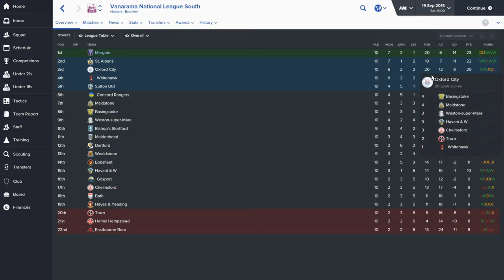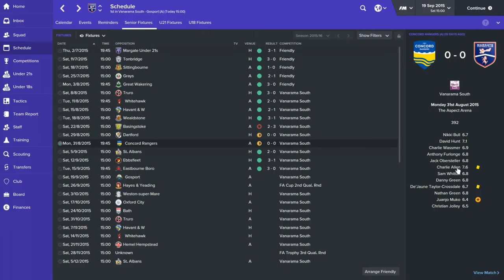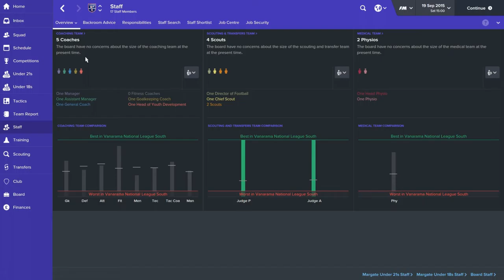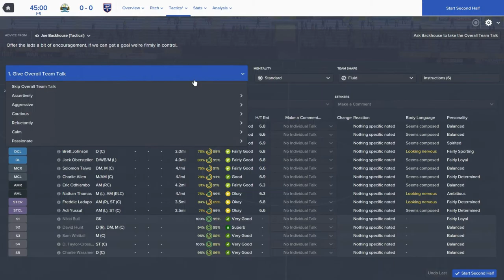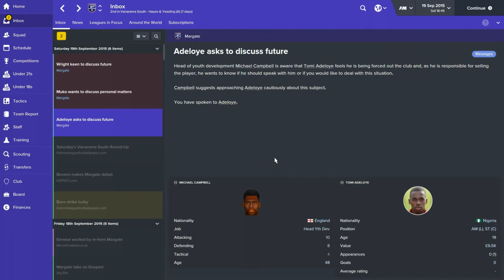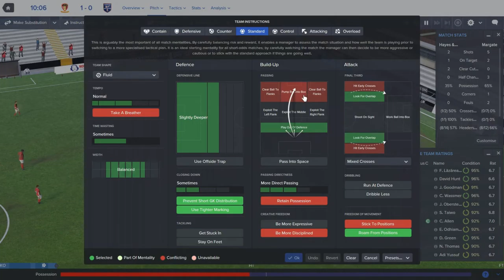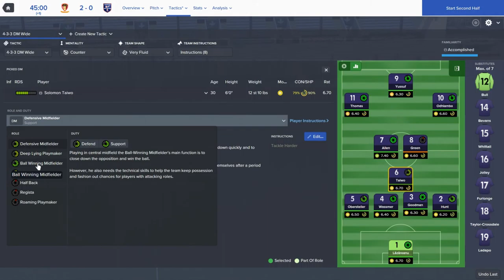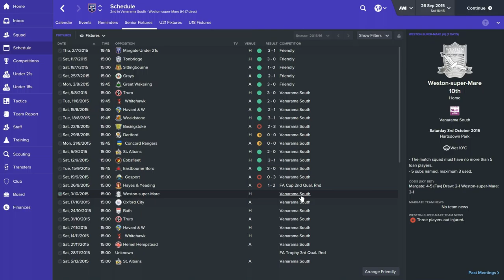Football Manager 2016 | Margate FC | S1 EP2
Here is the 2nd episode from Season 1 where I am attempting to take Margate FC from the Conference South up the Divisions. This video features a full update with two live matches with commentary.

- NHL 16 (XBox One) Videos